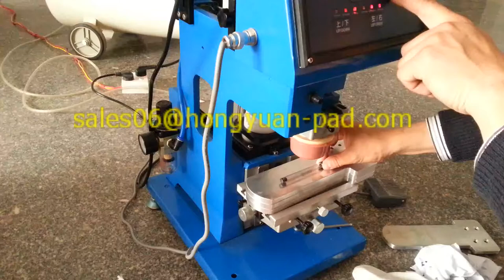GW-SM desktop pen/lighter pad printing machine